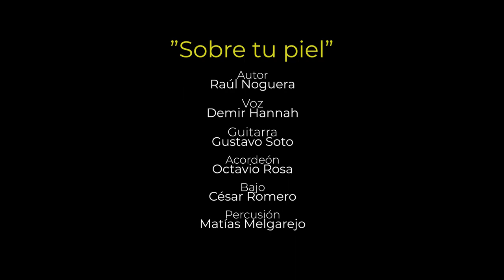Demir Hannah: "Sobre tu piel"de Raúl Noguera. Album "Ayer y Hoy" Show en Vivo en Corrientes Capital.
Autor: Raúl Noguera
Voz: Demir Hannah
Guitarra: Gustavo Soto
Acordeón: Octavio Rosa
Bajo: César Romero
Percusión: Matías Melgarejo
1895 Films: Facundo Vallejos Yunes
Cámaras: José Luis Suerte
                  Ignacio Fagúndez
 Instituto de Cultura Corrientes
Audio: @rrsonido
Miércoles 19 de Enero 2022, Museo de Ciencias Naturales Dr. Amado Bonpland, Corrientes Capital.